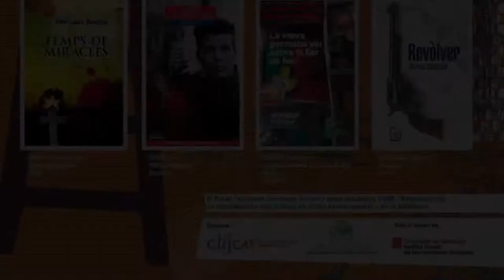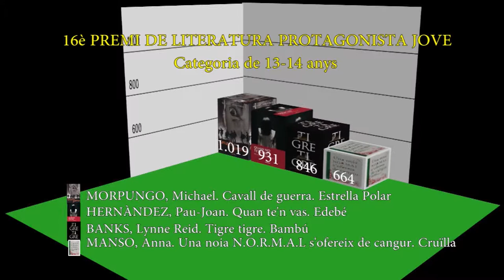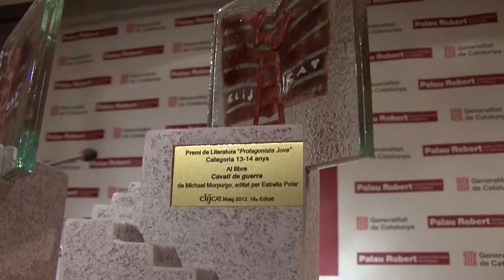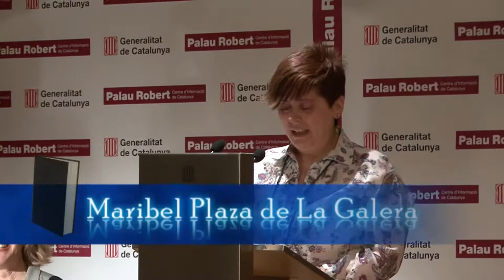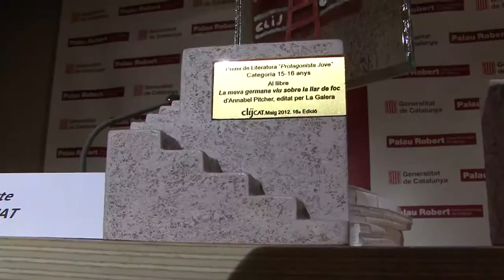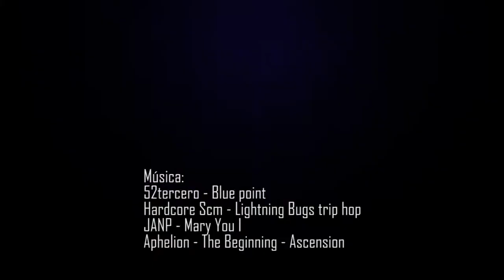16è Premi Protagonista Jove 2011/2012